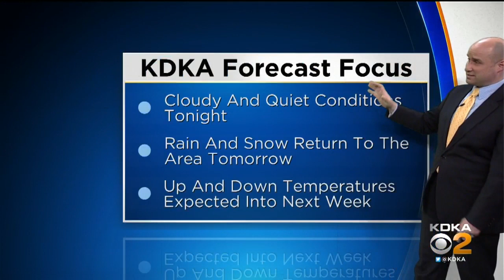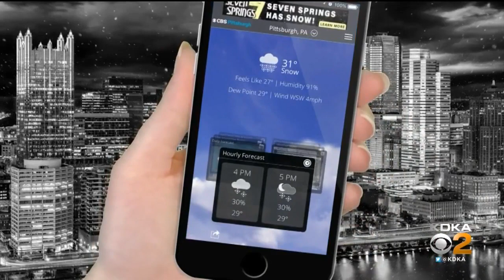KDKA-TV Nightly Forecast (2/26)